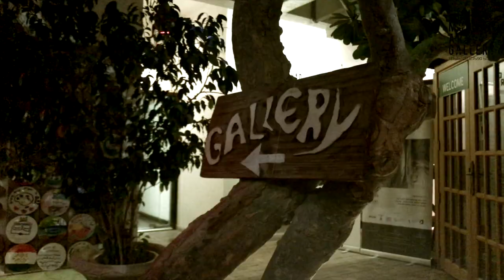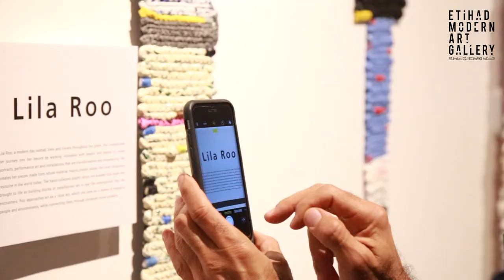ETIHAD Modern Art Exhibition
ETIHAD Modern Art Exhibition Highlights